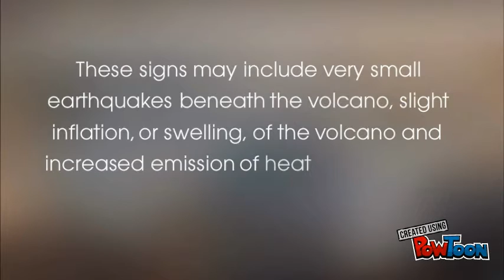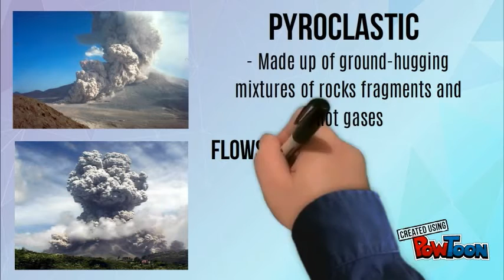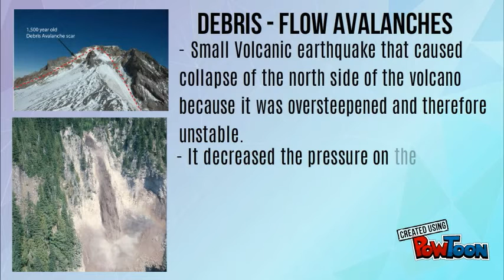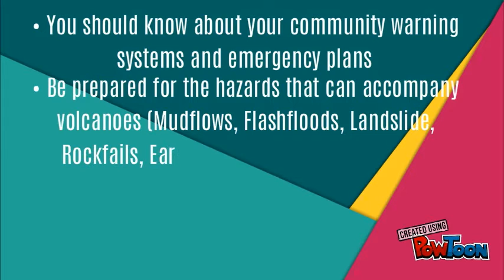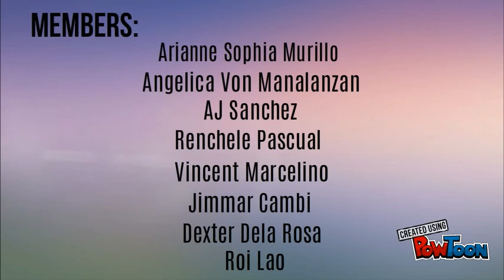Risk Reduction (Volcanic Eruption)